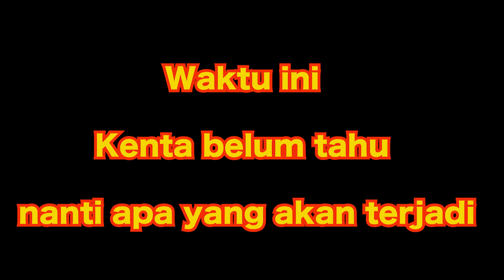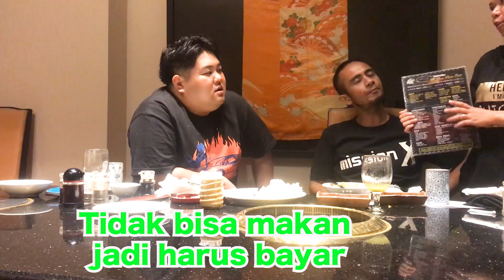KALO BISA MAKAN DAGING DAN NASI 3KG BISA DAPAT Rp1Jt!!!!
Haloooo.Nama saya KENTA Saya orang Jepang.Tapi saya tinggal di Indonesia.
Kalo aku salah pake bahasa Indonesia muaf yaa.Tapi tidak apa apa tidak apa apa.

Di video kali ini kenta sedang challenge makan daging yang beratnya 3kg! jika berhasil kenta akan mendapatkan uang 1 Juta rupiah, kira kira berhasil ga ya? yuk tonton video ini sampai habis!

Hokkaido beer En

TEL  ＋６２２１−２５１−４７２２
WA  ＋６２８１−７７７−２１２０

Jl.Jenderal Sudirman Kav.1 Wisma 46BNI,Jakarta,Indonesia

KENTA

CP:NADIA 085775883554